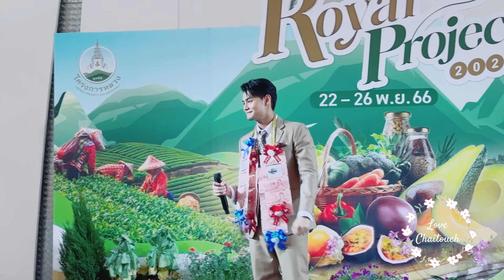ใจเธอ ใจฉัน กิตติธัช แก้วอุทัย 251123